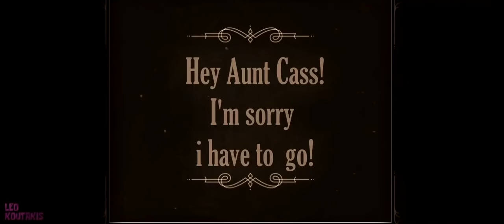Big Hero 6 Craziness!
I really missed Big hero 6, all other BH6 craziness is gone and I'm really sad about that, I had to upload at least one compilation!